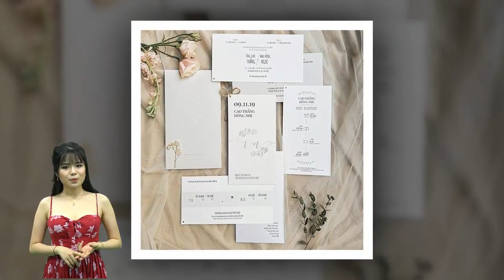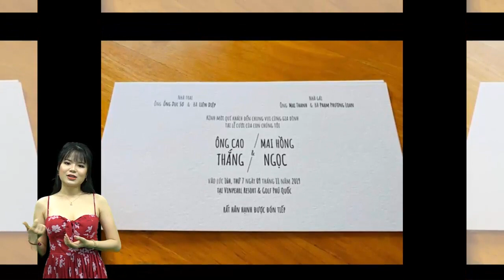Những điểm trùng hợp thú vị giữa đám cưới Đông Nhi và đám cưới Bảo Thy